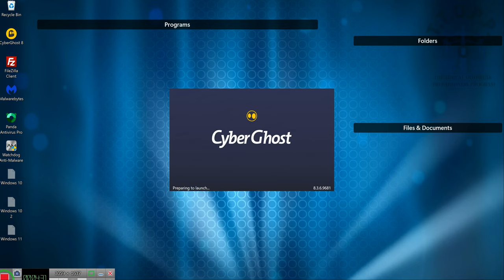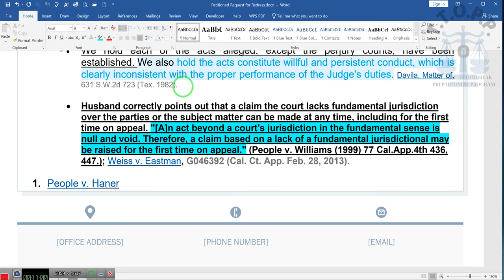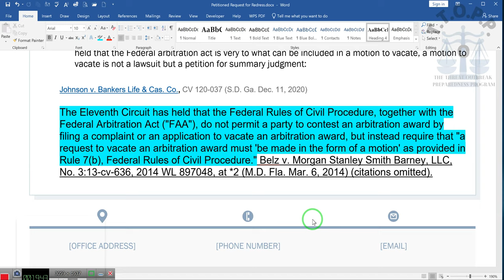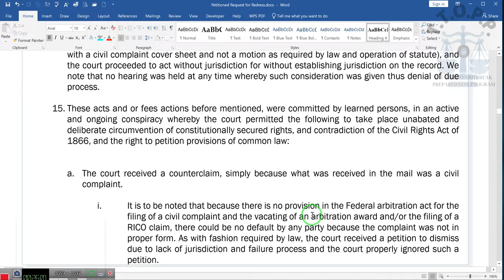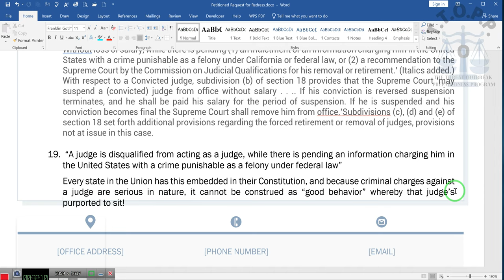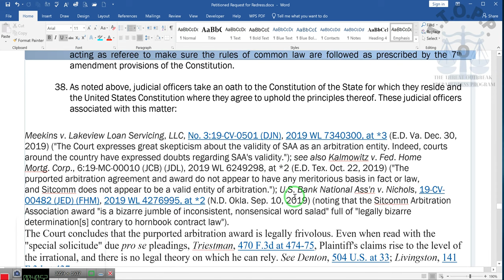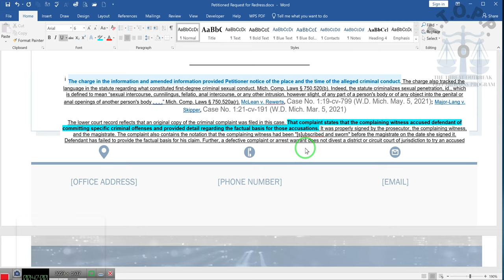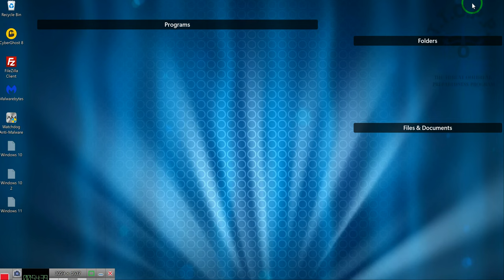Holding Judges Criminally Accountable/Liable, Plus how tax credits can be lawfully Created